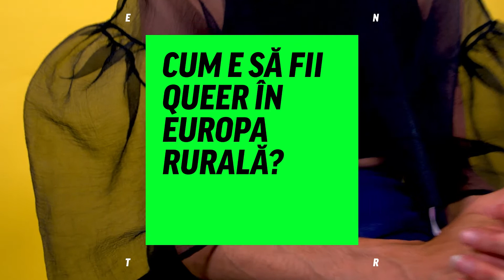Queer în mediul rural?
Să trăiești ca persoană queer e încă o provocare, în multe comunități. Discriminare, distanțare, teamă sunt numai câteva dintre provocările pe care ți le servește societatea. Dar să trăiești ca persoană queer în mediul rural, trebuie să ai cu adevărat curaj! Află de la Christo, James și Moxi cum e să fii queer la sat.